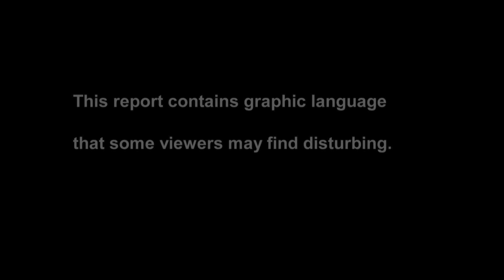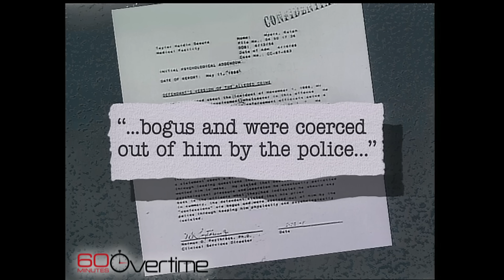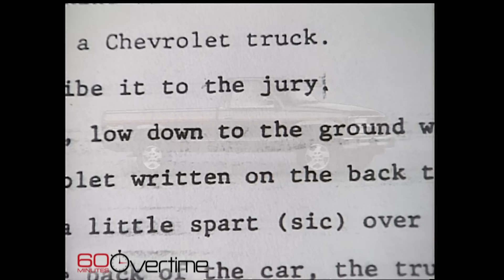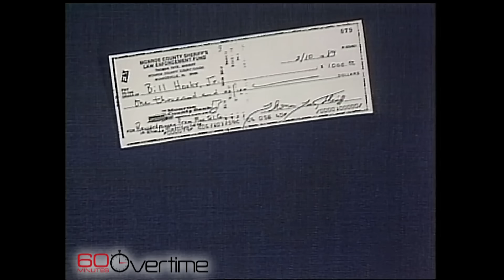From the 60 Minutes archives: The true story behind “Just Mercy”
In 1992, Ed Bradley reported that the wrong man might have been sitting on Alabama’s death row. "Just Mercy," a movie about the case, opens in theaters this week.